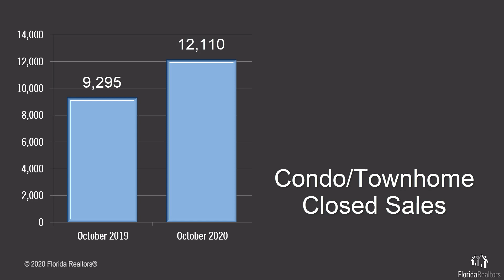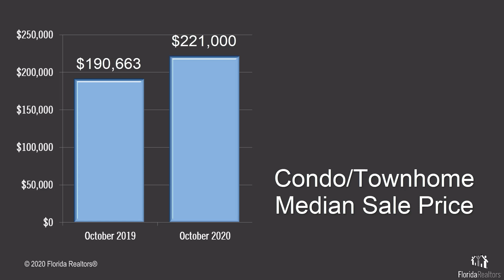Florida Housing Market Update: October 2020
The 2020 Florida housing market continued to amaze in October with a year-over-year increase of nearly 27% in single-family home sales and 30% in the condo and townhouse category. Inventory remained tight, although not as tight as previous months.

Get the latest Florida housing market statistics and custom reports at Florida Realtors SunStats

❗MORE GREAT INFO ON OUR WEBSITE ❗